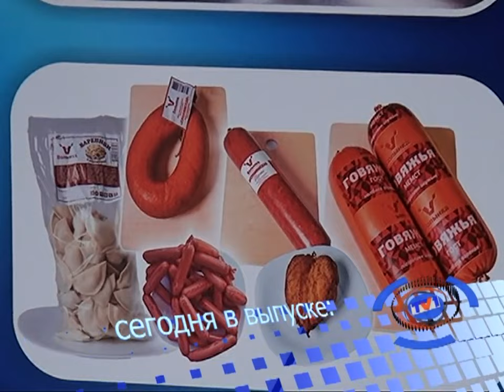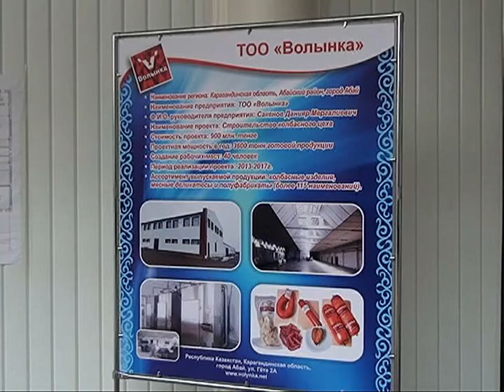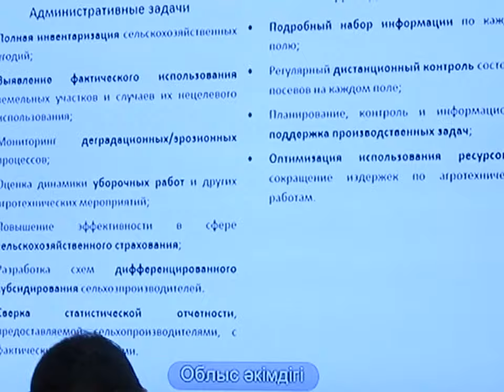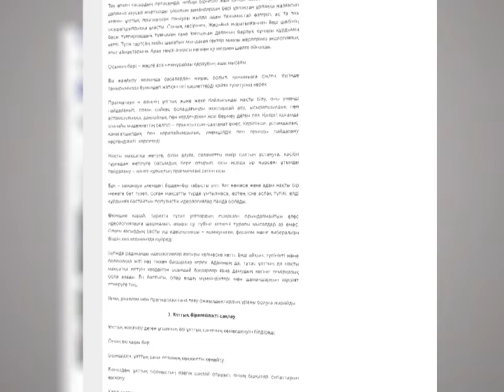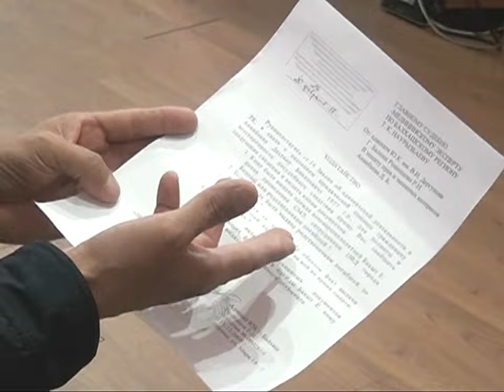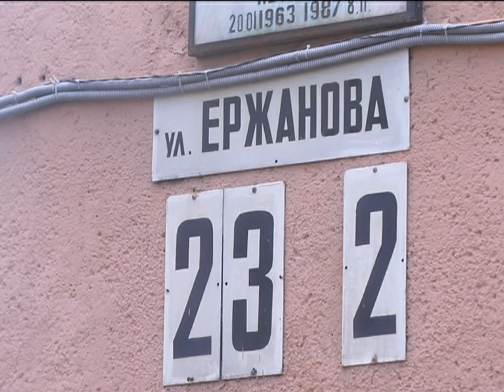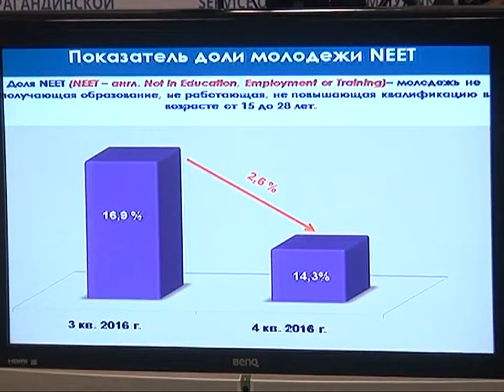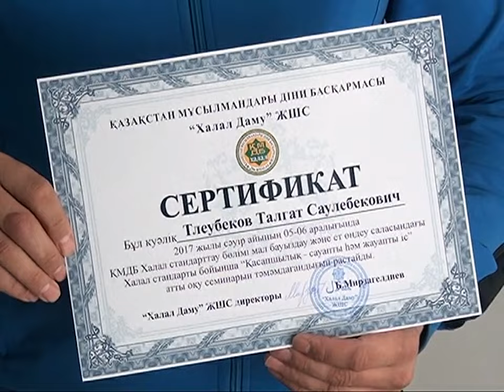14/04/2017 - Новости канала Первый Карагандинский